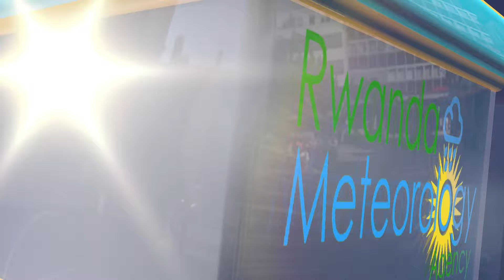ITEGANYAGIHE RYO KUWA 21 GICURASI 2024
Ejo ku wa 21 Gicurasi 2024, mu gitondo nta mvura iteganyijwe mu turere twose tw’Igihugu. Ku gicamunsi hateganyijwe
imvura irimo inkuba mu ntara y’Uburengerazuba n’imvura mu turere twa Nyamagabe, Nyaruguru, Nyagatare, Gicumbi,
Burera na Musanze ahandi hasigaye nta mvura ihateganyijwe.
Igipimo cy’ubushyuhe bwo hasi giteganyijwe ni 14°C mu Karere ka Nyabihu.
Igipimo cy’ubushyuhe bwo hejuru giteganyijwe ni 30°C mu karere ka Nyagatare.
Izuba rizarasa: 05:52
Izuba rizarenga:18:01